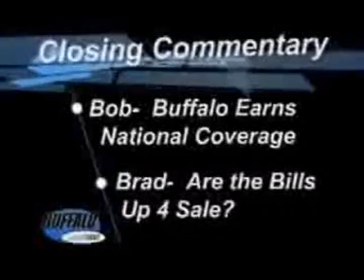Buffalo Main Event 0003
Show 00, segment 03.